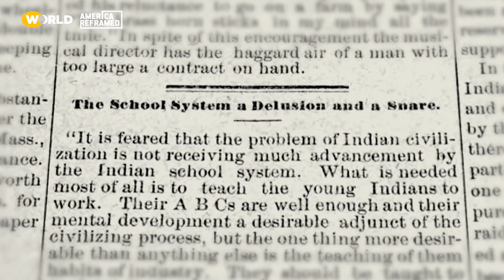Native Children, White Families | Blood Memory | America ReFramed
A survivor of America’s Indian Adoption Era, helps fellow displaced relatives find their way home through song and ceremony. Watch Blood Memory to experience the impact family reunification can have on communal healing.